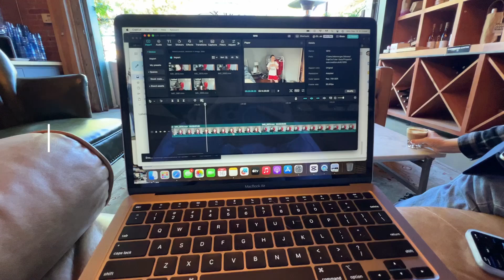realistic day in my life: working from a coffee shop, thrifting & more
TT: @eliana.morgan & @elianasfashionfinds